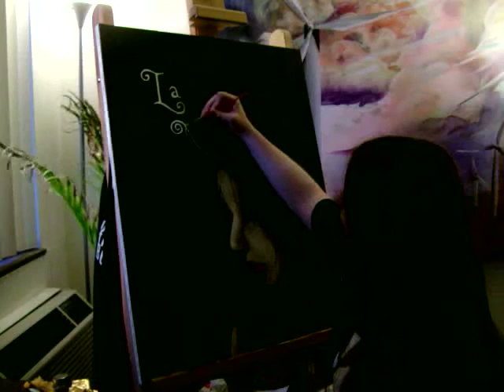№ 3: "La Nuit"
Another video, titled, 'La Nuit.' I was inspired by the cover art of the book series Twilight by Stephenie Meyer(which I love!)Enjoy!

Lauren

*Auction Ended*

Auction Ends Monday, July 9, 2008

Song: "River Flows in You" by Yiruma